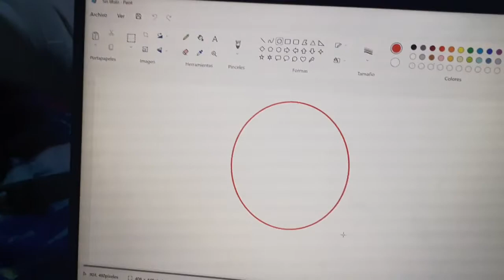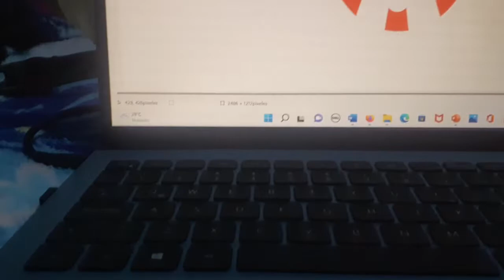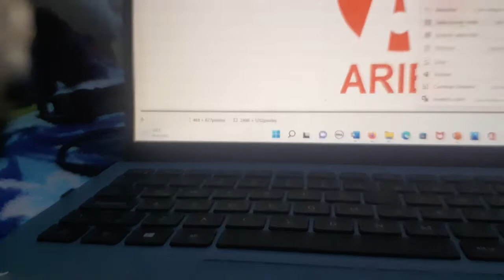How To Draw Ariel Motor Logo Ms Paint BeingNandish